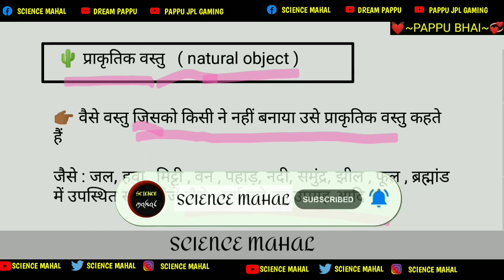प्राकृतिक वस्तु किसे कहते हैं। prakrutik vastuon kise kahate hain | prakritik vastu kise kahte h